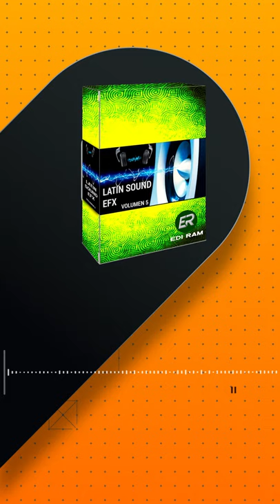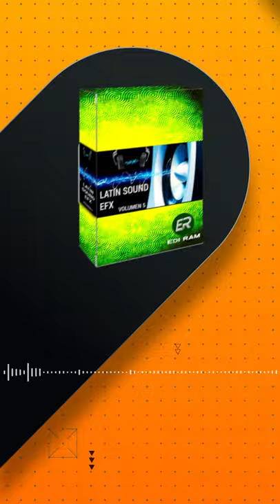Latin Radio efx vol 5 Pack 📻🎙🎚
Mi nuevo canal de Video Mixes ↘⬇↙  en YOUTUBE 🎧📺